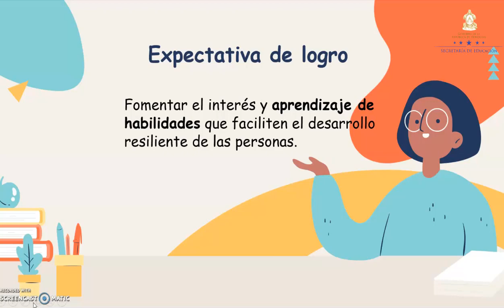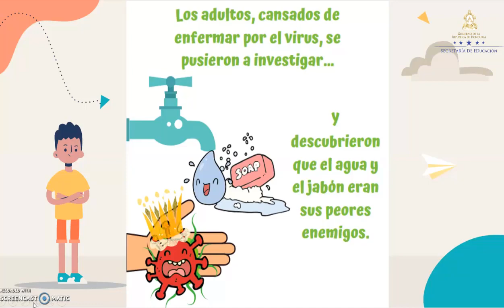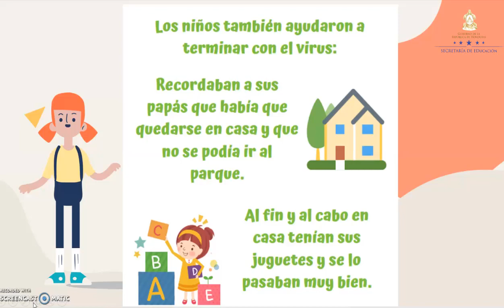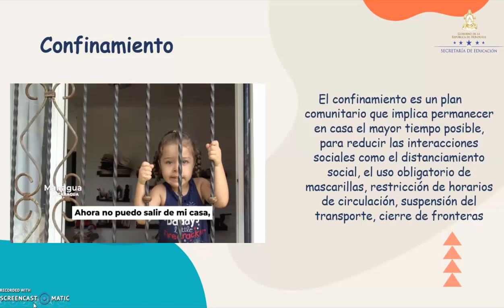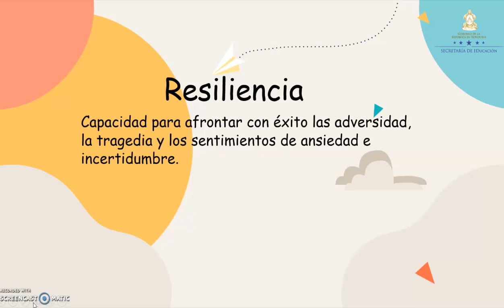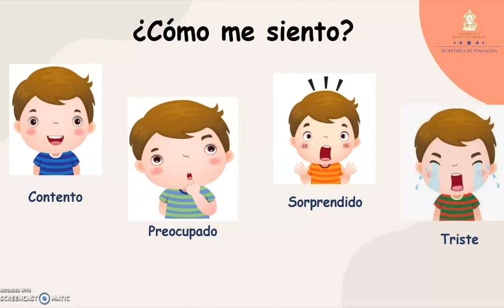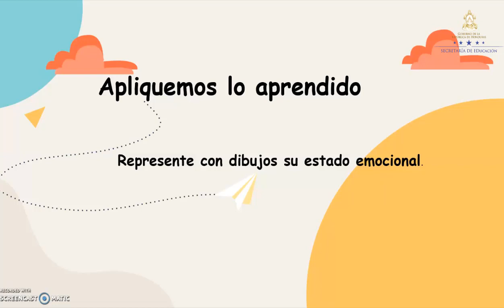Resiliencia – Segundo Grado – Ciencias Sociales